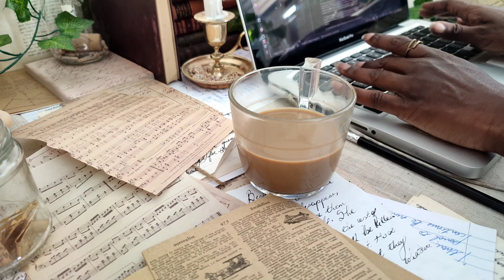Why I write fantasy ~ A Writer's Life ~ Fantasy Writer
Welcome to my writing vlog.  I’ve been writing for years and it's an endless source of comfort. I take inspiration from nature, slow living, and travel.  I talk about my childhood in Nigeria and how that inspired my writing and books. Watch my musings and see what inspires me as a writer and how I live.

My Books 📚

FREE Books 📖
Love witches, warlocks, and magic? Here is your free copy of the prequel novella to my new upcoming series, Heathens.

Here is a free copy of The House on the Hill, the prequel to The Dwellers Beneath the Arches series.

My Books 📚